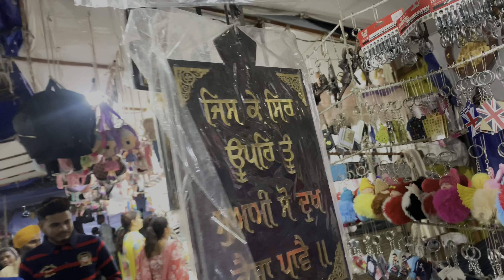ਛਪਾਰ ਦਾ ਮੇਲਾ 2024| ਦਿਨ ਪਹਿਲਾ| Chapar Mela 2024 Day 1 | Chapar Da Mela || Happy Baba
ਛਪਾਰ ਦਾ ਮੇਲਾ 2024 | ਦਿਨ ਪਹਿਲਾ Chapar Mela 2024 Day 1 | Chapar Da Mela| Big Mela

Chhapar mela
Mela Chhapra
Mela chhapar da
Mela chhapar 2024
Mela chhapar da 2024
Chhapra da mela 2024 date famous mela chhapar famous mela chhapar 2024
chhapar da mela 2024 chhapar mela september chhapar da mela 2024 vlog
Mela 2024
ਛਪਾਰ ਦਾ ਮੇਲਾ
ਛਪਾਰ ਦਾ ਮੇਲਾ 2024
ਮੇਲਾ ਛਪਾਰ ਦਾ 2024

Quires solved chapar
chapar da mela chapar chapar song
chapar da mela 2024 date chapar chapar
chapar da mela 2024 chapar chapar khane wala chapar purana chapar mela live chapar ki machine chapar purana piya dance
chapar da mela
chapar da mela 2024 date chapar da mela 2024
chapar da mela live chapar da mela location chapar da mela essay in punjabi chapar da mela 2023 chapar da mela song chapar da mela kithe lagda chhapar da mela kithe lagda chhapar
chapar da mela chapar da mela
chhapar mela
chhapar gaon
chhapar da mela
chhapar da mela 2024 chapar da mela live chhapar da mela 2024 date chhapar da mela 2023
chhapar da mela essay in punjabi chhapar da mela kab lagta hai chhapar da mela kitna lagta hai chapar da mela song chhapar da mela location punjab de mele
punjab de mele te tyohar class 12 punjab de mele te tyohar class 12 project punjab de mele te tyohar class 12 question
answer
mela chhapar da arjan dhillon mela chhapar
mela chhapar da song chhapar mela history hazur arjan dhillon
hazur arjan dhillon reaction hazur arjan dhillon live hazur arjan dhillon status mela tu cha
mela tu chapar da arjan dhillon

mela chhapar
mela tu chapar da arjan dhillon tu chala mela arjan dhillon mela
arjan dhillon mela chhapar da arjan dhillon mela song arjan dhillon mele song arjan dhillon live mela shapar
shapar da mela shapar da mela 2024
shapar da mela 2024 date shapar movie shapar veraval news shapar video
shapar da mela kithe lagda hai

arjan dhillon live mela shapar
shapar da mela kithe lagda hai shapar ramamandal shapar mela 2024 shapar veraval live shapar da mela shapar da mela 2024
shapar da mela 2024 date shapar da mela kithe lagda hai shapar da mela history shapar da mela 2023
shapar da mela essay in punjabi shapar da mela song
shapar da mela kitna lagta hai shapar da mela song punjabi shapar da mela arjan dhillon

mela kathar da 2024
mela film mela roshni garhshankar mela dilon ka aata hai mela song
mela kathar da 2019
mela picture mela 2024
mela mela
mela mandhali sharif 2024 live mela shapar
mela shapar da 2024
mela shapar da 2023
mela shapar da
mela shapar da song arjan dhillon mela shapar da song mela shapar da arjan dhillon mela shapar da 2023 live mela shapar da 2024 date mela shapar da location mela chhapar 2024
punjab
World famous mela jaharveer goga ji
jaharveer goga ji ke bhajan

jaharveer goga ji mela
jaharveer goga ji ka mela
goga ji mela

sidh sulakhan sulakhan singh sulakhan ji
sulakhan singh ji sulakhan ji maharaj sedh sulakhan sidh khol sidh sidhant paddhati punjabi mela punjabi mela song punjabi mela live punjabi mela film punjabi mela live show punjabi mela live today
punjabi mela movie punjabi mela song status punjabi mela 2024
mela punjabi song amrinder gill punjabi song mela wala punjabi shopping
punjabi shopping kara de dance shopping 2024 shopping video shopping shopping shopping video 2024
punjabi sabhyachar class
shopping shopping shopping video 2024
punjabi sabhyachar class 12 punjabi sabhyachar song punjabi sabhyachar project file punjabi sabhyachar model punjabi sabhyachar chart punjabi sabhyachar boliyan
punjabi sabhyachar class 12 question answer punjabi sabhyachar drawing punjabi sabhyachar geet punjabi sabhyachar scrapbook sabhyachar
sabyachar punjabi song sabyachar punjabi mela meaning in english mela meaning in hindi mela meaning in punjabi punjabi vlogs punjabi vlogger
punjabi vlogger died kutta kahani punjabi vlogs new punjabi vlogger roast punjabi vlogs in punjab punjabi vlogger new video